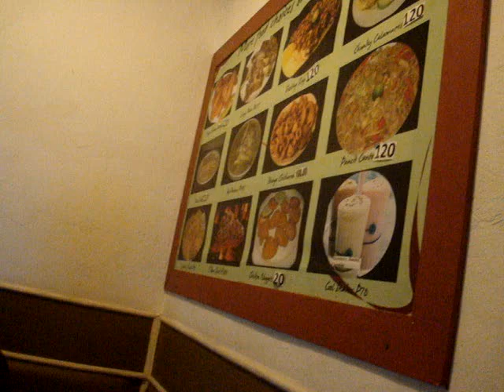someday well know by unimar and rebecca